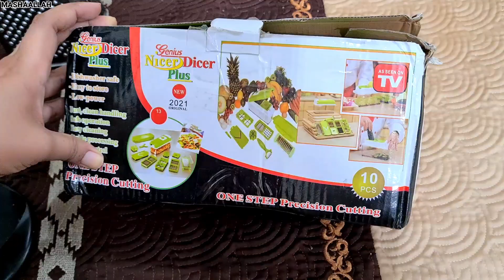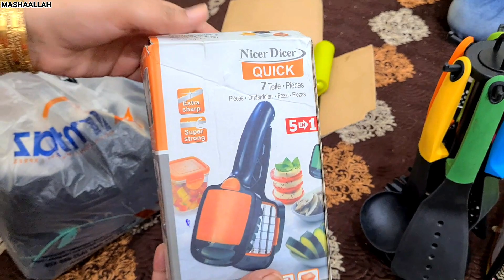Baji fakhra ke ghar mubarak dene gey Allah naseeb kary||Baji ne bhut si cheezain gift kin